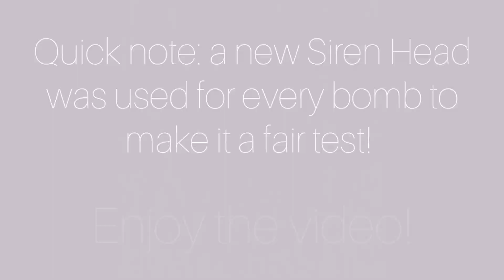☢️ Siren Head vs the BIGGEST NUKES on earth! ☢️(Gmod Hbombs)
My best video so far! Can Siren Head survive the biggest nukes in Gmod? I decided to test it...

(To make the test as fair as possible I used a new Siren Head for each Hbomb)

Map used:  gm_fork by Blueberry_pie
Nuke pack: HBOMBS Base Pack by Business Cat (+HBOMBS Materials Pack)
Other nukes: HBOMBS Expansion by Sqoosh
Siren Head: [DrGBase] Siren Head SNPC by Joelías_N1
Cinematic camera: Cinematic Camera by Patrick Hunt